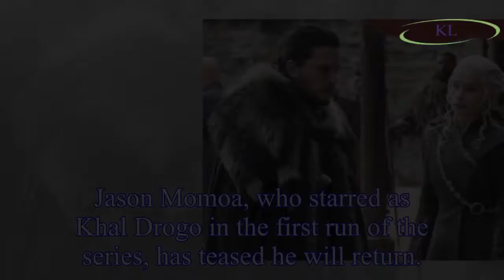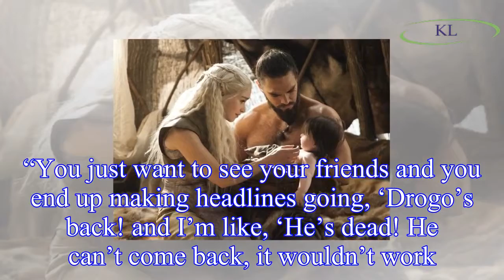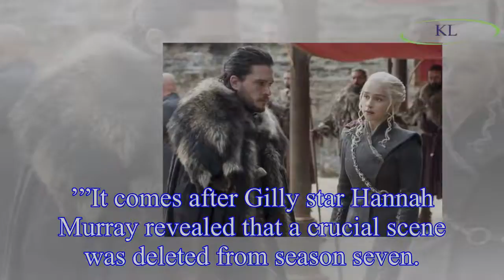Game of Thrones season 8 spoilers: Jon Snow to suffer devastating blow in Daenerys twist?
Jon Snow (played by Kit Harington) and Daenerys Targaryen (played by Emilia Clarke) were last seen enjoying a steamy romp as they made their way back to Winterfell in the Game of Thrones season seven